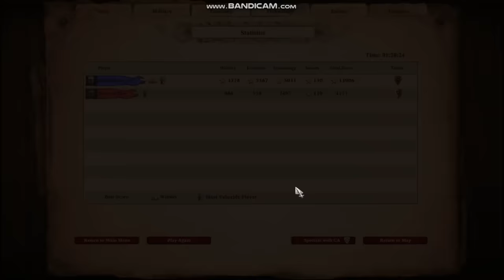ქართული ცივილიზაცია ლეგენდარულ სტრატეგიაში Age of Empires II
▶️„მწარე პოდკასტის" მხარდაჭერა შეგიძლიათ აქ:
ყველა დროის ყველაზე ლეგენდარულ სტრატეგიაში Age of Empires II-ში, ოფიციალურად დაემატა ქართული ცივილიზაცია. Age of Empires II ლეგენდარული ისტორიული თამაშია, რომელსაც, 1999 წლიდან თაყვანს სცემენ სტრატეგიების მოყვარულები და არასდროს დაუკარგავს პოპულარობა - მუდამ ინარჩუნებს მოწინავე პოზიციებს რეიტინგებში, განსაკუთრებით, მას შემდეგ, რაც 2019 წელს განახლებული ვერსია გამოვიდა (Definitive edition). აქ წარმოჩენილია ერთის მხრივ, შუა საუკუნეების საფრანგეთი, ინგლისი, ოსმალეთის იმპერია; მეორე მხრივ, ჩინეთი, იაპონია; ასევე; მეზო და სამხრეთ ამერიკის კულტურები და კიდევ, მრავალი სხვა ცივილიზაცია. ამ შემოდგომაზე კი, დაანონსდა DLC ანუ დამატება - Mountain Royals, რომელშიც ორი ახალი ფრაქცია - საქართველო და სომხეთი იქნებოდა და აი ისიც, უკვე შეგვიძლია, Age of Empires-ში, არამხოლოდ ქსელში ვითამაშოთ საქართველოთი სხვა ცივილიზაციების წინააღმდეგ, არამედ, ვისიამოვნოთ ისტორიული კამპანიითაც - თამარ მეფის მოღვაწეობაზე. ამ ვიდეოში მე Age of Empires-ს ქართული ფრაქციის მოკლე მიმოხილვას და gameplay-ს გთავაზობთ.
Gameplay from Age of Empires II Definitive Edition
DLC - Mountain Royals